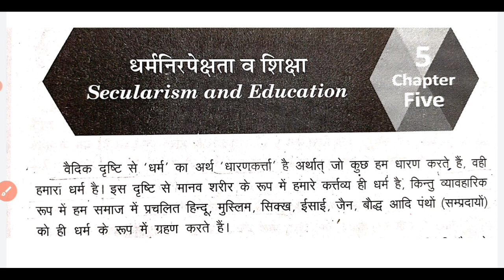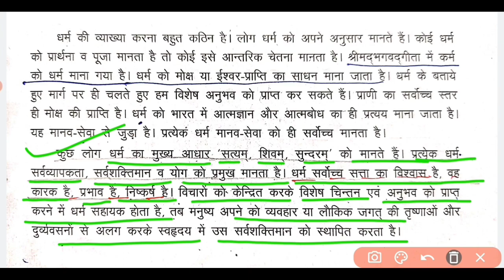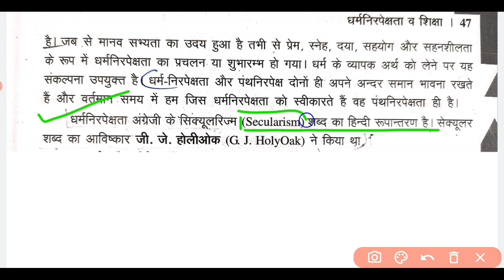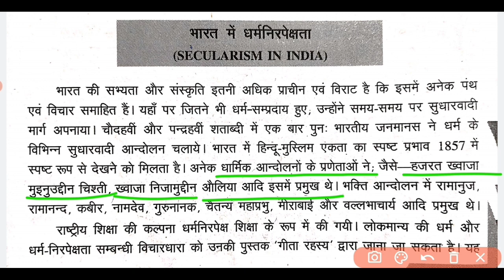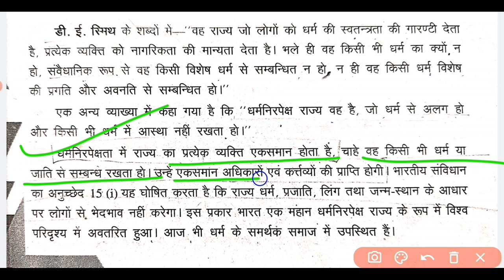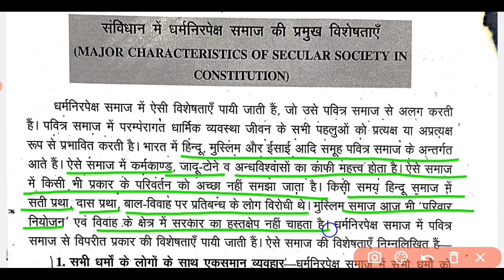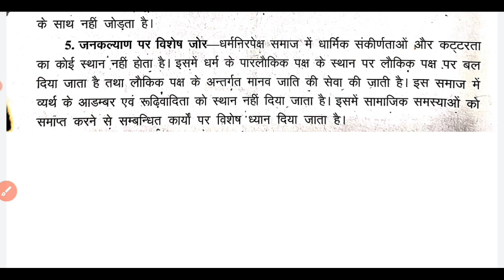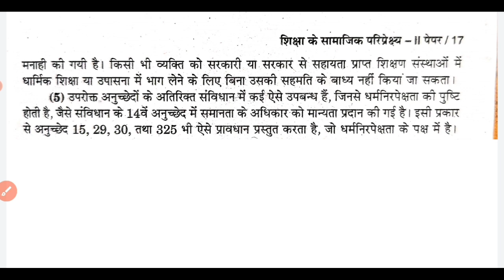B.Ed Ist Year / 2nd Year | धर्मनिरपेक्षता व शिक्षा | सभी के लिए कॉमन टॉपिक Secularism and Education